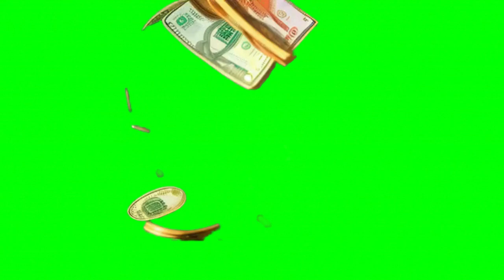money falling from sky | green screen videos 2024 | reuse content | copyright free | chromakey